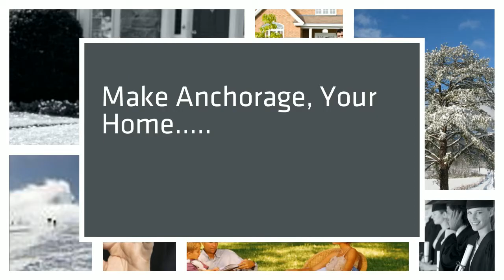Jim Fisher - Homes For Sale in Anchorage, AK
Realtor located in Anchorage, AK, 20 years providing families with the American Dream.